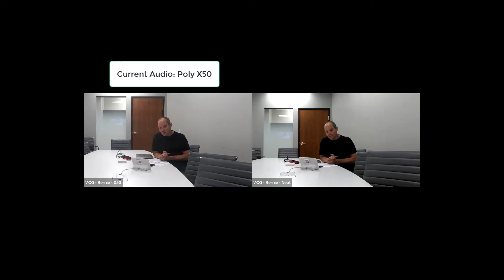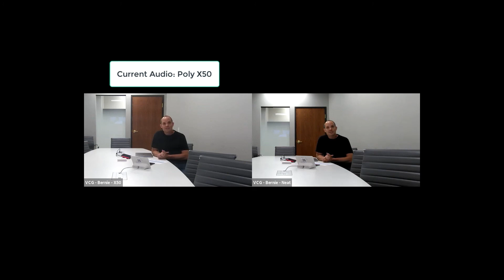Poly Studio X50 vs Neat Bar for Zoom Rooms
We test the Poly Studio X50 vs the Neat bar, choose for yourself to see which  all in one Zoom Room appliance looks and sounds the best.